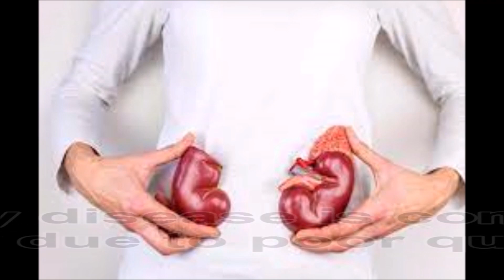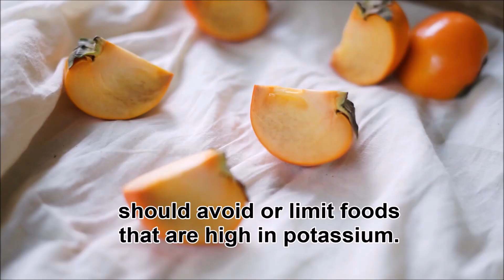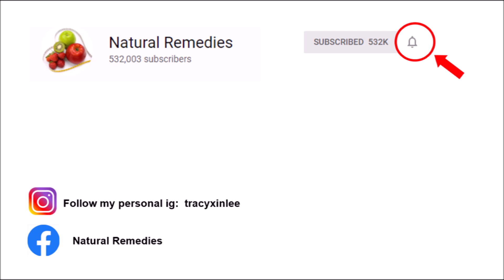4 Worst Fruits Which Can Harm Your Kidneys! Fruits To Avoid For People with Kidney Disease!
I am Tracy. Kidney disease is common nowadays due to poor quality diet. People with poor kidney function need to be careful in what they eat as some food can put pressure on the kidneys and make their kidney disease get worse. There are some fruits which you should avoid if you do not have healthy kidney. Now let us see what these fruits are!